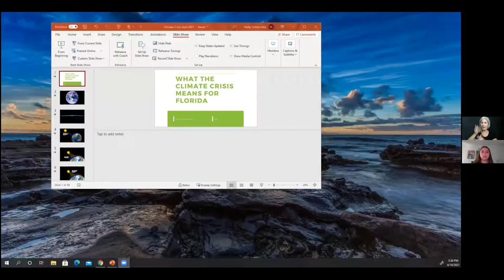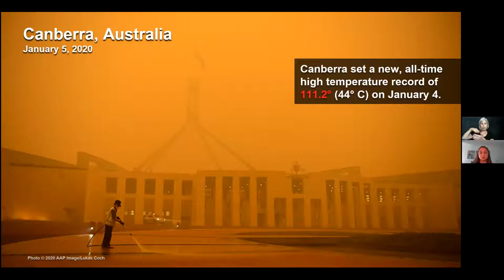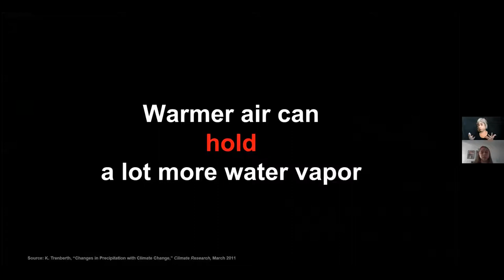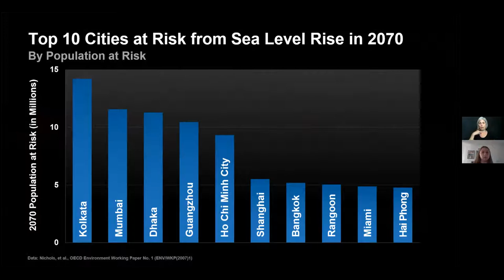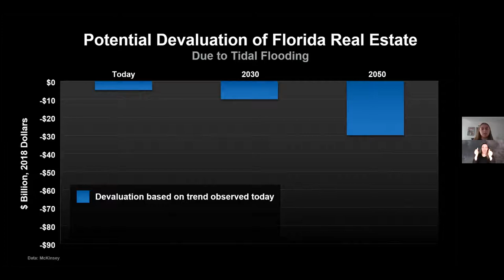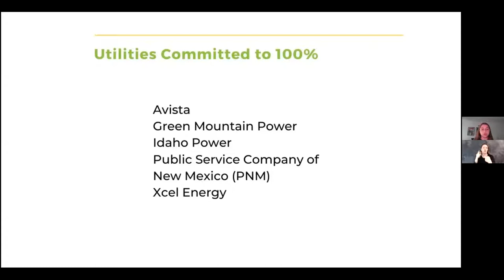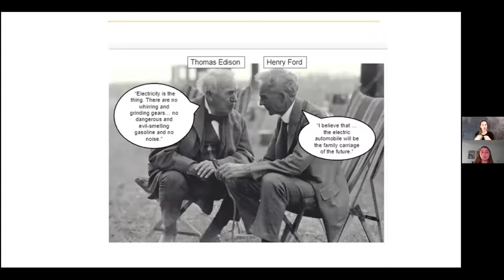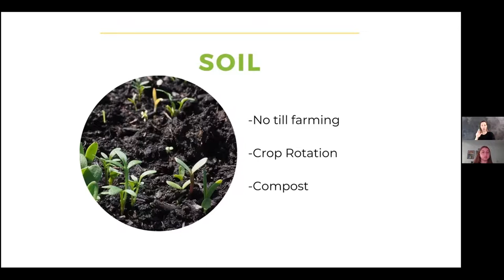What the Climate Crisis Means for Florida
In this presentation, you'll learn about the causes of the climate crisis, what it means for us in Florida, and what we can do about it. Presented as part of Earth Day 2021.